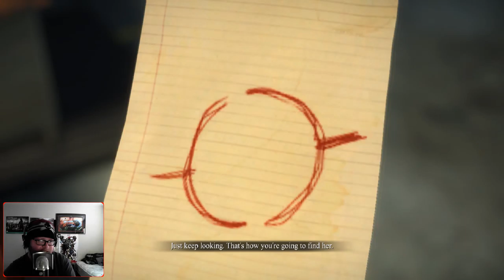Dead Rising 3 Pt. 9: The Awesomeness of the Armadillo!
72 Hours after a Zombie Outbreak in Los Perdidos, Nick Ramos must adapt, survive, or die. With his trusty Wrench and Mechanical Knowhow, Nick must create Versatile Weapons, Crazy Vehicle Combo's and Insane Alliances to make it out of the City.